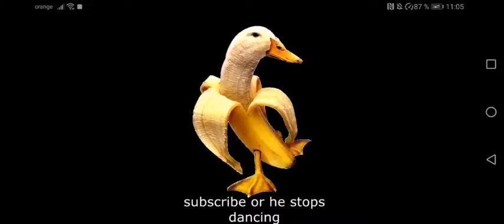Geometry dash. Haymaker 24%-40%.